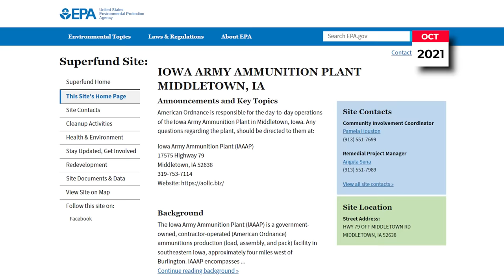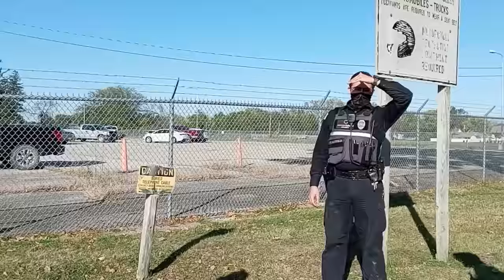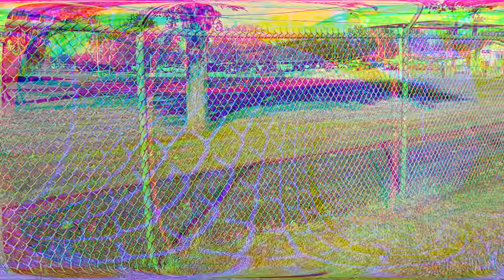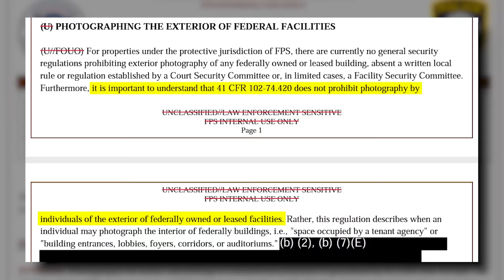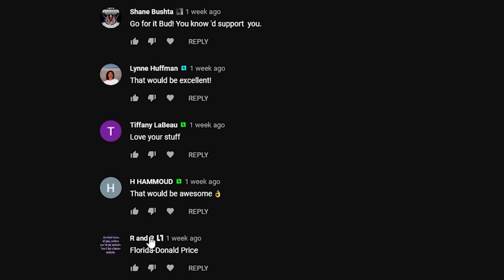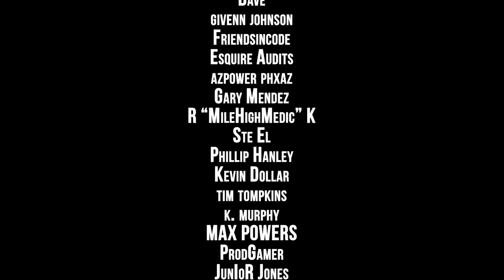Tyrant Told To Stand Down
---Gear Recommendations---
Body Cam

---Channel Members---
Dennis Anderson
Shane Bushta
david cat ＆ bus
James B.
Witch Hunt
Charles Clarke
Kieran Tibbitts
Bob Balue
madcat61207
Karl P
H HAMMOUD
neuroticknight
Destined Nation
Plums Mom
Michael Gruber
Andrew Cox
Joshua Brenner
Kim Van Zandt
Ashmaker
Toni Dixon
Dave
givenn johnson
Friendsincode
Esquire Audits
azpower phxaz
Gary Mendez
R “MileHighMedic” K
Ste El
Phillip Hanley
Kevin Dollar
tim tompkins
k. murphy
MAX POWERS
ProdGamer
JunIoR Jones
Alice Ayres
scdawn
Tiffany LaBeau
Najo PATRIN
Michael Martin
Gaines Kergosien
Robert Lewis
Anthony Delgado
Willie Hanks
In Your Shoes
Linda Ward
Ryan Fowlie
Rhyme Penttila
Dunwoody01
Michael Justice
Freedom 2 Film
EL.ANTONIO GARCIA
Sharon Sekhon
Freedom Rover
Bocefus Murica
Bobby Wall
Tammy Crothers
Martineek
Ro Bo
bk250
John Parker
ȓhō Яя
Jim Anstey
Nena Frank
First Last
Tina Rowan
Sweet Lou
Jay El
ichibot
Kenneth Terry
Barry Kesselman
Alvin Morant
Pork-Zombie Puke
dvdescamilla14
Red Baran
Tricia Rapstine
palpablenotion
CHERZERD
Mr Blubby
John Phillips
Gvassallo72
Russell
Jason Kron
Randy Shoop
Cheryl Fodal
Cat Buchanan
John Wesley
John Schwartz
Justin Waugh
Lisa Koster
Tom Bouchard
Pita DaBomb
Pia Konstmann
Louis Olswang
Vince Sarmento
danb1a
Joseph Brady
Richard Gravelle
Steve “Cruzer”
Roman Bičan
Sweet Peas
Dawnseeker2000
Larry John
Thomas Ohmstead
Sean Omara
J Osceola
owensapug
rickyt43515
Gloria Wilson
Matthias
jeebus2495
trevor marchant
John Knight
Adam Kinsey
Summer Lamb
Tom Waters
kenneth blagburn
Den of Robbers
Lazaro Vazquez
Vapor Trails
Zane McNab
Oscar Urbina
BigAlboski
T-roy Jewell
J Poster
1 FOR THE FACTS
Doc Robinson
Gerald Moore
Phoenixsunsfan2001
G March
K H
Timothy Lyons